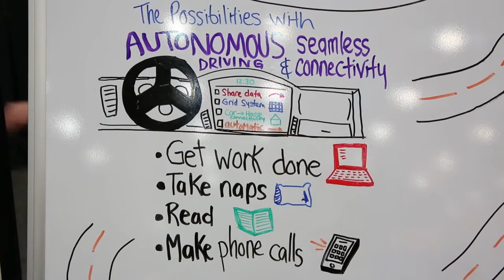Young Professionals - Vehicle of the Future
Team Delphi met with young professionals at this year's SAE World Congress to capture their vision of the vehicle of the future in a real time story board. We captured interviews over two days. Learn more about Delphi at delphi.com.